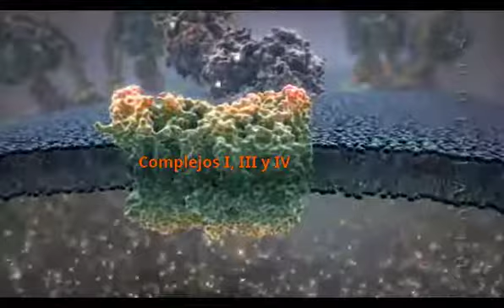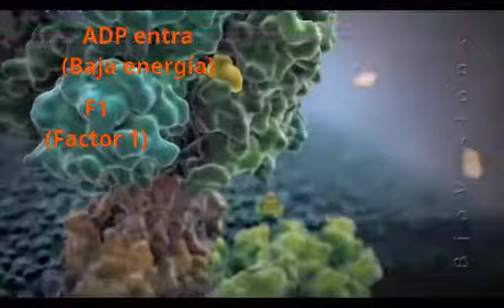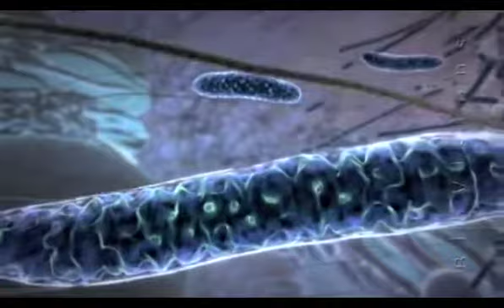Componentes enzimáticos de la cadena respiratoria en Mitocondras (en español)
Trabajo colaborativo de traducción, desarrollado por estudiantes del ISFD N° 34, Ciudad Jardín, 3 de Febrero.
Cátedra de Biología y Laboratorio I, cohorte 2017